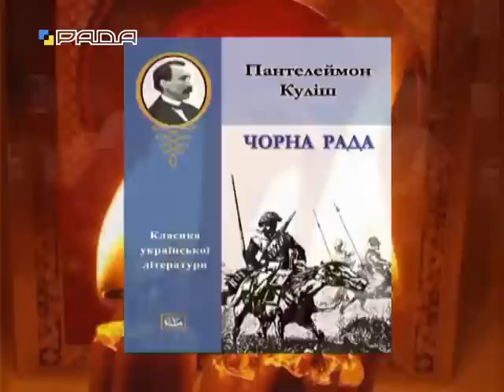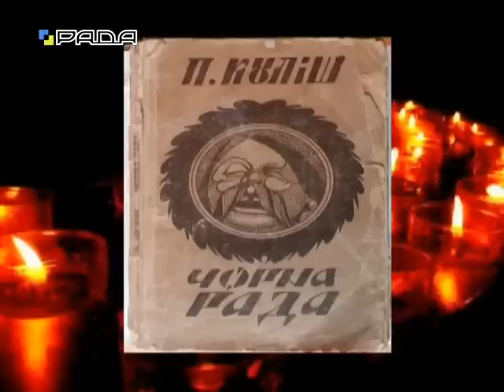"Чорна рада" — вигадка Куліша чи історична ймовірність | Велич особистості | лютий '15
Пантелеймон Олександрович Куліш (7 серпня 1819 — 14 лютого 1897) — український письменник, фольклорист, етнограф, мовознавець, перекладач, критик, редактор, видавець.

Автор першої фонетичної абетки для української мови, яка лежить в основі сучасного українського правопису.

За словами Івана Франка, «Чорна рада» — «найліпша історична повість в нашій літературі».

Історична основа роману — події, що відбулися після Переяславської угоди 1654 року — боротьба за гетьманування після смерті Богдана Хмельницького.